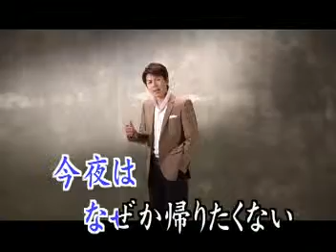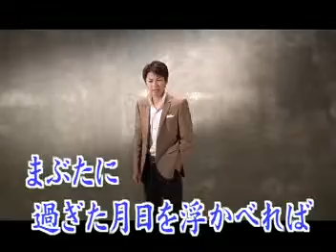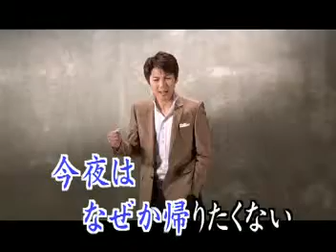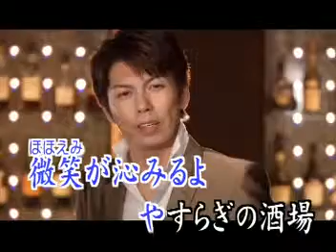ゃすらきの酒場